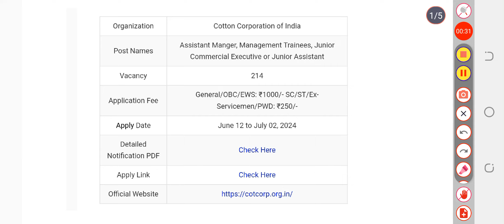CCI Assistant Manger, Management Trainees Exam Date 2024 Exam Date Update